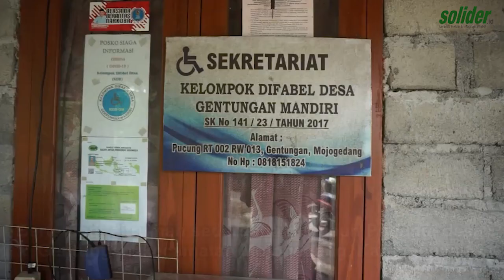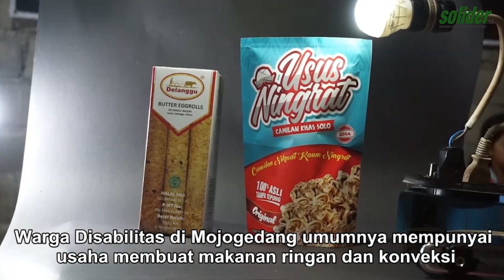MENAMBAH SKIL DENGAN BELAJAR FOTOGRAFI | SOLIDER TV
Di sebuah rumah sederhana milik Sartono di dusun Pucung, desa Gentungan, kecamatan Mojogedang, Karanganyar yang juga digunakan untuk sekretariat dan Disability Learning Center yang diberi nama Griyo Mulyo Wiguna dimulailah kegiatan berupa pelatihan fotografi produk untuk warga disabilitas yang mempunyai usaha mikro yang kebanyakan berupa pembuatan makanan ringan dan konveksi.

Pelatihan tersebut bertujuan untuk mempromosikan produk UMKM melalui marketplace dan media sosial lainnya agar mudah dikenal melalui jaringan pemasaran online, dengan mengunakan peralatan sederhana mereka dilatih oleh praktisi fotografi yang telah berpengalaman menangani pemasaran on line dengan hanya mengunakan kamera smartphone.

Meski dengan peralatan sederhana, namun hasilnya cukup memuaskan karena mereka diajarkan cara-cara pencahayaan dan pengambilan gambar dengan sudut yang benar serta pelatihan pembuatan kemasan sehingga mempunyai nilai tambah,  diharakan pelatihan tersebut akan membawa produk UMKM dapat mendunia dan dapat bersain di era Revolusi Industri 4.0.